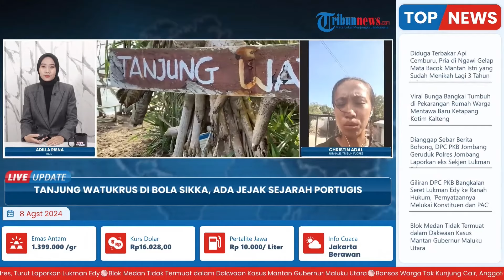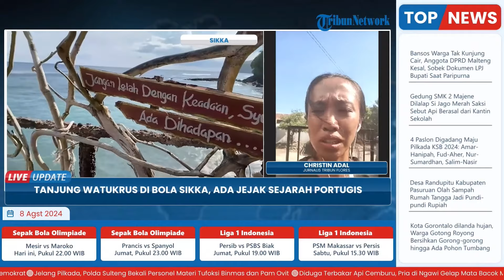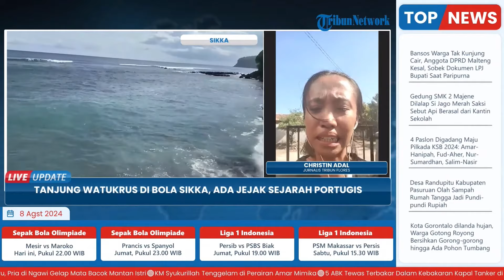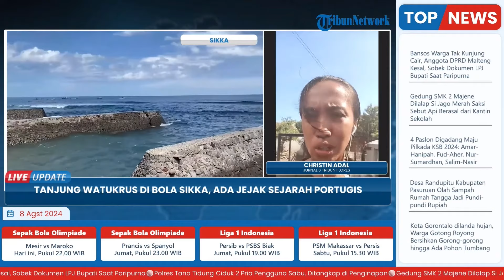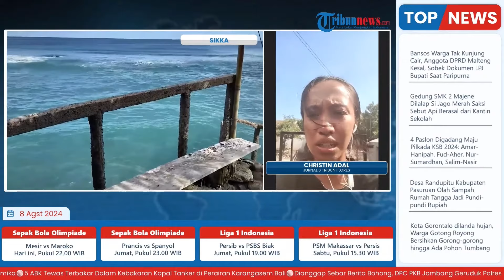FLORES HARI INI: Ada Jejak Sejarah Portugis di Tanjung Watukrus Bola Sikka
TRIBUNFLORES.COM, MAUMERE- Pesisir selatan Kabupaten Sikka di Pulau Flores, Nusa Tenggara Timur menyimpan surga wisata yang tak hanya indah tapi bersejarah khususnya penyebaran agama Katolik di wilayah ini.

Destinasi wisata itu adalah Tanjung Watukrus, sekitar 26 kilometer dari Maumere, pusat kota Kabupaten Sikka di Desa Bola, Kecamatan Bola.

Tanjung Watukrus menyugukan bentangan laut dengan ombak yang deras, tebing batu karang hingga pasir pantainya yang berwarna hitam.

Pesona Tanjung Watukrus cukup menantang.  Ombak yang deras menghempas tebing karang di pesisir pantai Tanjung Watukrus menjadi pemandangan eksotis.

Artikel ini telah tayang di Tribunflores.com dengan judul Eksotisnya Tanjung Watukrus di Bola Sikka, Ada Jejak Sejarah Portugis,

Penulis Berita: Cristin Adal
Editor Berita: Cristin Adal
Editor Video: Tian Kedoh